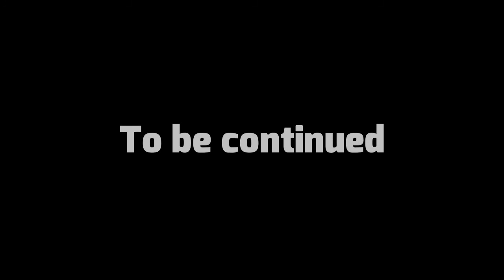Mantis's Adventure Time - Recorded Session 36 - Pathfinder